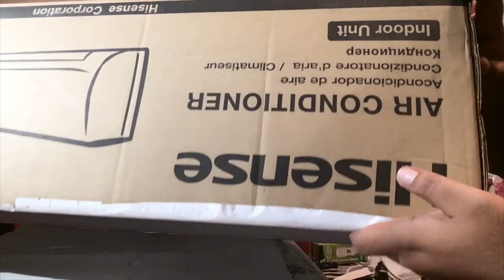ILUMINACIÓN BARATA para videos 💡 | Bueno Bonito y Barato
Arma tu kit de iluminación con un presupuesto de tan sólo $100 pesos mexicanos (5.5USD) explicación FÁCIL.